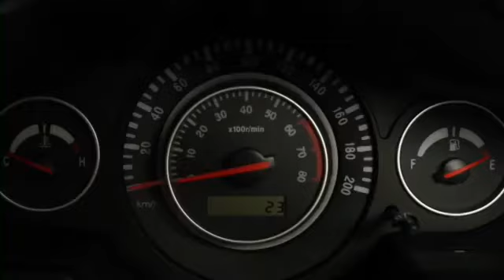JAC J3 (2016)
-- az 1964-es alapítású kínai JAC Motors J3-asa.

-- J3 form Chinese JAC Motors.